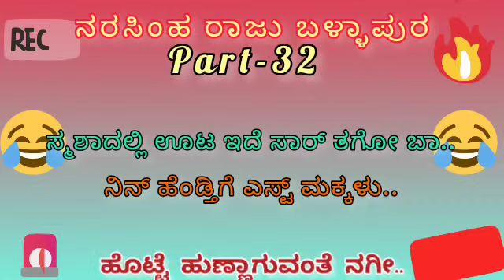Narasimraju Ballapura Prank Call (ನಾನ್ ಮಂಜುಳ..) ಬಾಗ -32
ಇದು ಕೇವಲ ಮನರಂಜನೆಗೆ ಮಾತ್ರ,
ಈ ಆಡಿಯೋ ಯಾವುದೇ ವ್ಯಕ್ತಿ, ಧರ್ಮಕ್ಕೆ ಸಂಬಂಧಪಡುವುದಿಲ್ಲಾ.. ಹಾಗಾದಲ್ಲಿ ಅದು ಕಾಕತಾಳೀಯ ವಾಗಿರುತ್ತದೆ..

Note: Not supporting and uploading any reused and copyrighted content.

This video is edited with Inshot video editing application.